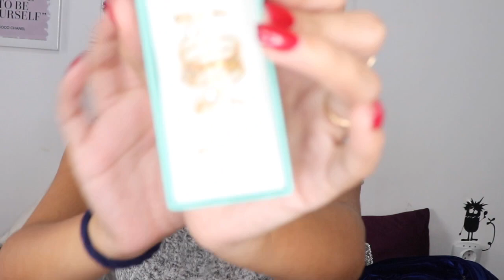HAUL : ROBES ET BIJOUX SPÉCIAL MOULOUD 🤩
Merci d’avoir regardé la vidéo ! Laisse un commentaire si tu as aimé, un petit like 👍🏽 et partage à tous tes amis ! ! 👭👬

→I N S T A G R A M : @_ANANAS_BEAUTY

→S N A P C H A T : ANANAS.BEAUTY